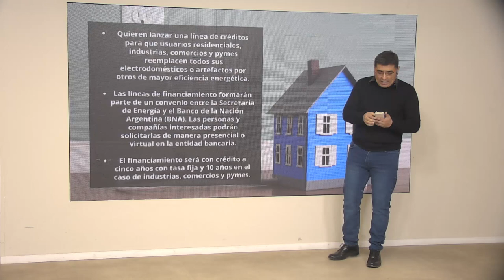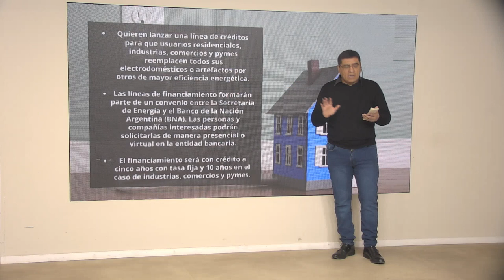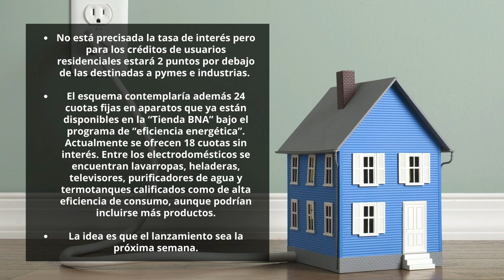Medidas para bajar el consumo energetico